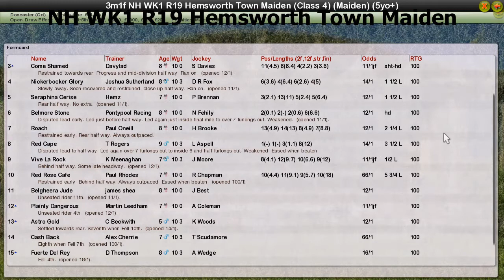NH WK1 R19 Hemsworth Town Maiden